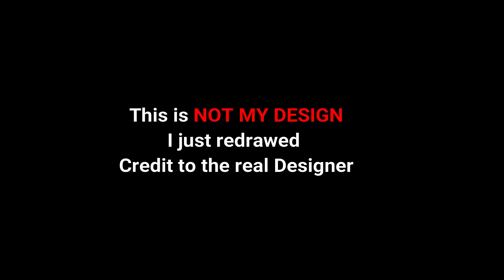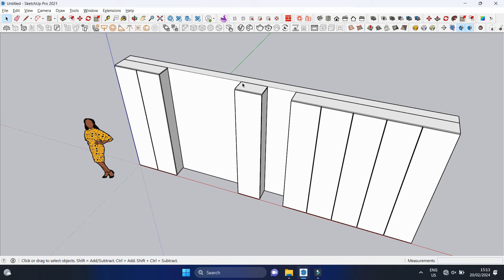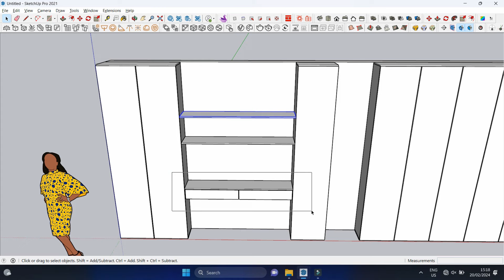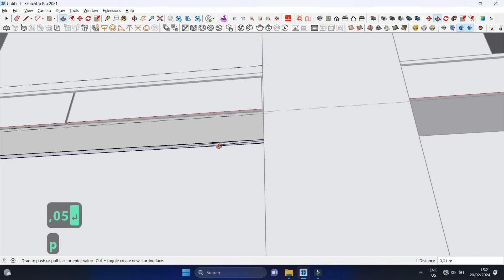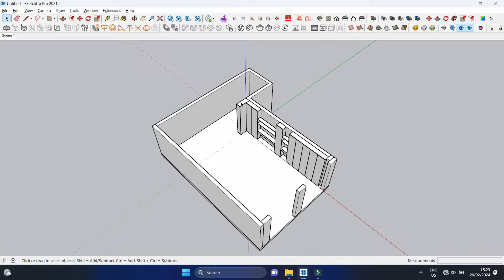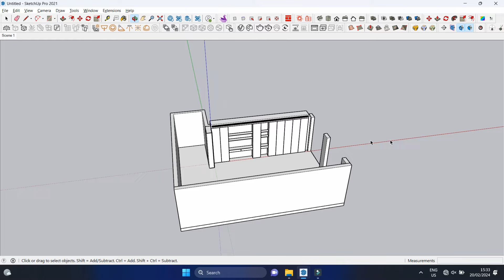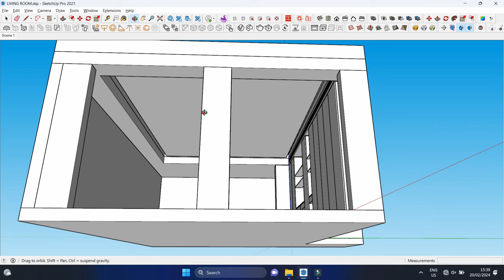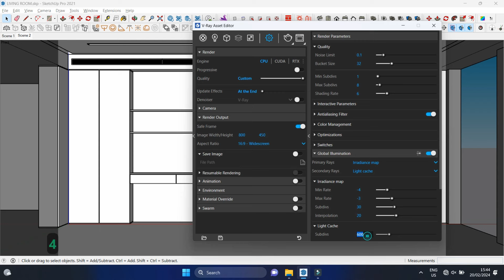Sketchup Vray Living Room Modeling Tutorial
SketchUp V-Ray Living Room Modeling Tutorial
In this tutorial, I will show you how to create a photorealistic living room using SketchUp and V-Ray.

We will cover the following topics:
Modeling the living room
Setting up the lighting
Adding decorations
Adding materials and textures
Rendering the image
By the end of this tutorial, you will be able to create your own photorealistic living rooms using SketchUp and V-Ray.

Software Required:

- SketchUp Pro
- V-Ray Next for SketchUp

Step 1: Modeling the Living Room
The first step is to create a model of the living room. We will start by creating the basic shapes of the room, such as the walls, floor, and furniture.

To create the walls:

Use the Rectangle tool to create a rectangle for the front wall.
Use the Push/Pull tool to extrude the rectangle to the desired height.
Repeat steps 1 and 2 to create the side and back walls.
To create the floor:

Use the Rectangle tool to create a rectangle for the floor.
Use the Push/Pull tool to extrude the rectangle to the desired thickness.
To create the ceiling:

Use the Rectangle tool to create a rectangle for the ceiling.
To add windows and doors:

Use the Line tool to create the outlines of the windows and doors.
Use the Push/Pull tool to extrude the outlines to the desired depth.
To add furniture:

Use the 3D Warehouse to find and download furniture models.
Import the furniture models into SketchUp.
Position the furniture models in the living room.

Step 2: Setting Up the Lighting
The lighting is very important for creating a photorealistic image. We need to set up the lighting so that it looks natural and realistic.

To set up the lighting:

Click on the Lights tab.
Select the Sun light.
Adjust the position and intensity of the sun light.
Add additional lights, such as area lights or spot lights, if needed.

Step 3: Adding decorations
try looking for a 3D model from the internet in SketchUp or 3DS Max format. If the file is 3DS Max, you can convert it to VRMESH format and import it into Sketchup.

Step 4: Adding Materials and Textures
Once we have the basic model of the living room, we can start adding materials and textures. This will help to make the living room look more realistic.

To add materials:

Select the object that you want to apply a material to.
Click on the Materials tab.
Select a material from the library.
Click on the Apply button.
To add textures:

Select the object that you want to apply a texture to.
Click on the Textures tab.
Select a texture from the library.

Step 5: Rendering the Image

Once we have the model, materials, and lighting set up, we can render the image.

To render the image:

Click on the Render tab.
Click on the Render button.
The image will be rendered and saved to the desired location.
Conclusion

In this tutorial, we have shown you how to create a photorealistic living room using SketchUp and V-Ray. We have covered the following topics:

Adding decorations
Rendering the image
By following this tutorial, you will be able to create your own photorealistic living rooms using SketchUp and V-Ray.

Here are some additional tips for creating photorealistic living rooms:

Use high-quality models and textures.
Use realistic lighting.
Pay attention to the details.
Take your time and don't rush.
With a little practice, you will be able to create photorealistic living rooms that look like they were taken from a magazine.